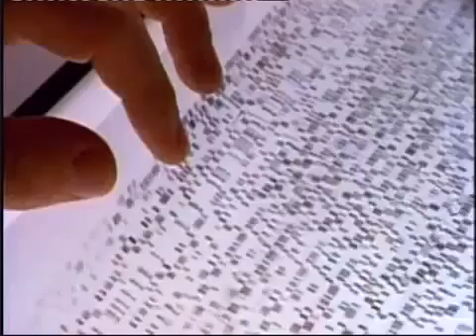Chinese's Ancestors Were Africans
A Nation of Ventriloquist Dummies

An international study has found that the Chinese people originated not from Peking Man in northern China, but from early humans in East Africa who moved through South Asia to China some 100,000 years ago, Hong Kongs Ming Pao daily reported yesterday in a finding that confirms the single origin theory in anthropology.

According to the newspaper, a research team led by Jin Li (of Fudan University in Shanghai has found that modern humans evolved from a single origin, not multiple origins as some experts believe.

In China, school textbooks teach that the Chinese race evolved from Peking Man, based on a theory that humans in Europe and Asia evolved from local species.

But Jin and his fellow researchers found that early humans belonged to different species, of which only the East African species developed into modern humans.

This new finding nullifies the theory that the ancestors of the Chinese people were Peking Man who lived in northern China 400,000 years ago.

Based on DNA analyses of 100,000 samples gathered from around the world, a number of human families evolved in East Africa some 150,000 years ago, said Li Hui, a member of Jins team.

About 100,000 years ago, some of those humans began to leave Africa, with some people moving to China via South and Southeast Asia, Li said.

According to the newspaper article, it has been proven that the 65 branches of the Chinese race share similar DNA mutations with the peoples of East and Southeast Asia.

It said that the Shanghai scientists were part of an international team comprised of researchers from Russia, India, Brazil and other nations in a five-year project studying the geographic and genealogical routes related to the spread and settlement of modern humans.

PROFESSOR JIN LI - Fudan University Shanghai

Fudan Office
Liren Biology Building, Rm 220
School of Life Sciences
Fudan University
220 Handan Rd.
Shanghai 200433, China
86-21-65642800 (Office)